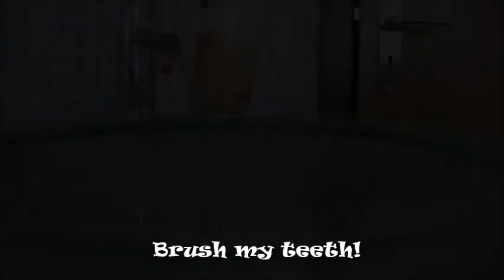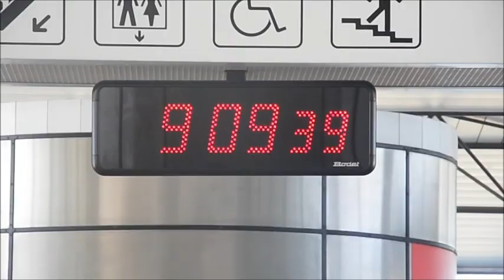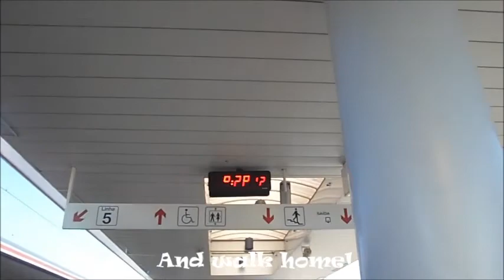● From Dad's House to Mom's House // Calming Camomile ●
⇩⇩⇩ GO DOWN FOR LINKS ⇩⇩⇩

⇩⇩⇩ MUSIC ⇩⇩⇩

Jeremy Passion - Lemonade (Ukulele)
Observer Drift - Sporting Chance